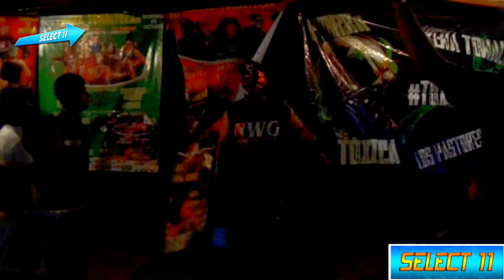Caníbal Jr. (C) Vs Willy Banderas (R) / Lucha por el Campeonato WALTER PLATINO - (Evento Completo)